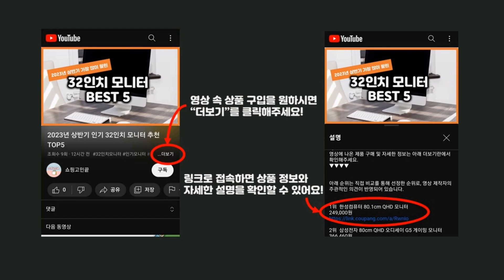2024년 가성비 필립스12 추천 TOP5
2024년 하반기 가성비 필립스12 추천 TOP5을 소개합니다.

♥5위   필립스코리아 9000 시리즈 면도기  [  331,380원  ]

♥4위   필립스 소닉케어 9900 프레스티지 전동칫솔 미드나잇 블루  [  402,000원  ]

♥3위   필립스 SkinIQ S9000 Prestige 시리즈 전기면도기  [  413,600원  ]

♥2위   필립스 SkinIQ 9000 시리즈 전기면도기  [  296,890원  ]

♥1위   필립스 1200 시리즈 전자동 에스프레소 커피 머신  [  293,900원  ]